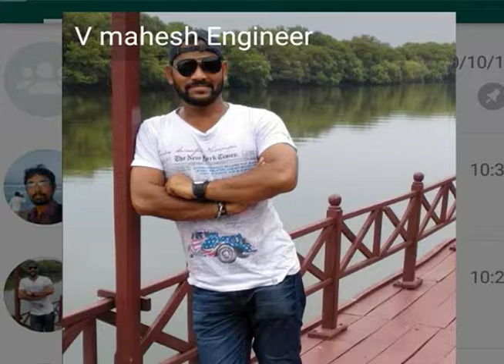twenty nine photos